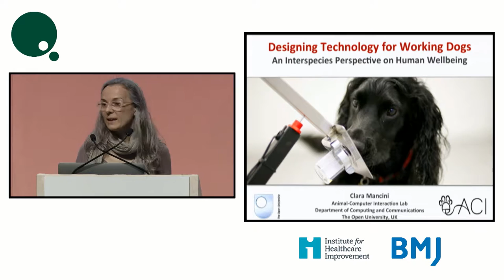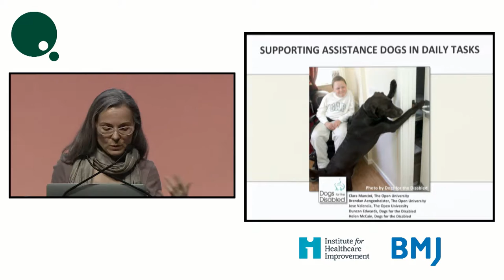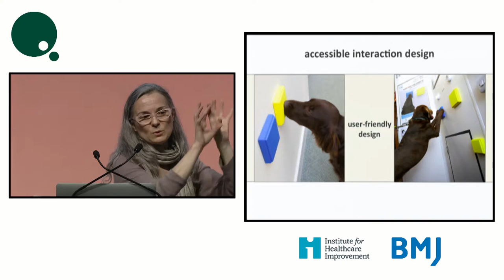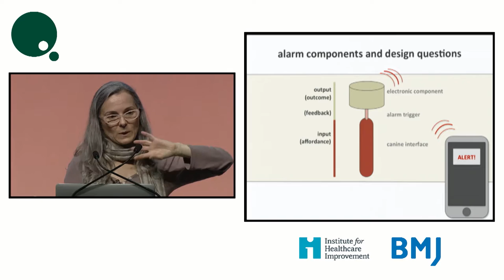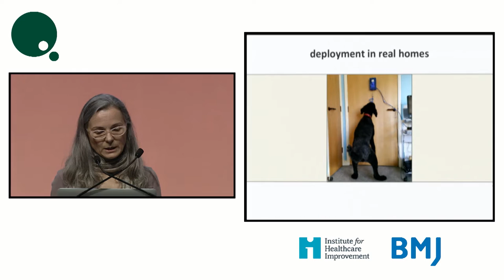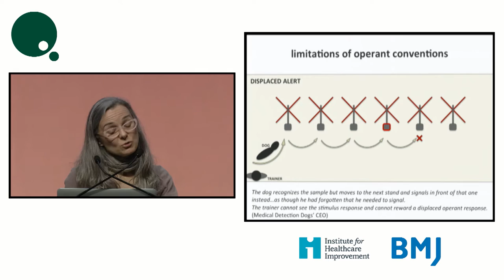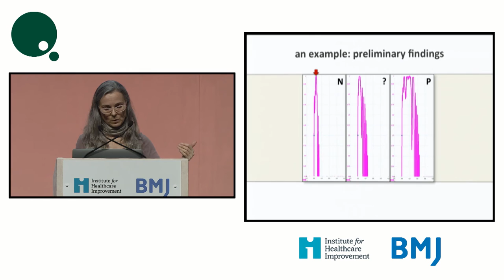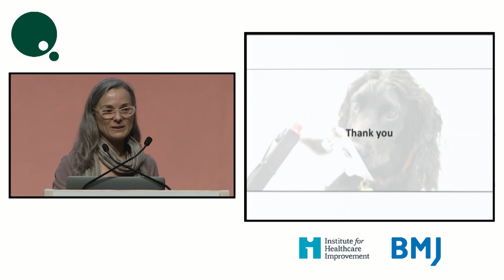2015 London Presentation - Animal innovations changing healthcare - Clara Mancini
Designing Technology for Working Dogs: an Interspecies Perspective on Human Wellbeing

Clara Mancini, Lecturer in Computing and Head of Animal-Computer Interaction, The Open University, England

Clara introduces the topic of Animal-Computer Interaction (ACI) and discusses how designing user-centred technology for animals can lead to improvements in human healthcare and wellbeing. Clara highlights how, where humans share close partnerships with other animals, supporting human wellbeing requires supporting the partnership.

Listen to this talk to:
• Learn about the emerging discipline of Animal-Computer Interaction and its implications for human wellbeing as well as animal wellbeing.
• Learn about specific projects that aim to support the performance of dogs working to enhance human wellbeing.
• Learn about user-centered design for humans and other animals, and how to apply its core principles to the design of technological interventions aimed primarily at animals in healthcare-related occupations (e.g. therapy dogs)